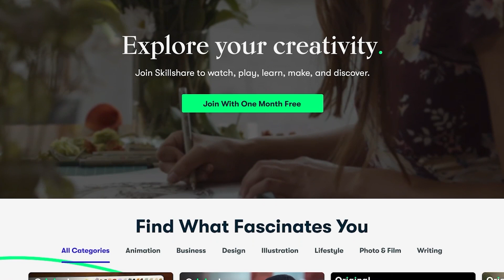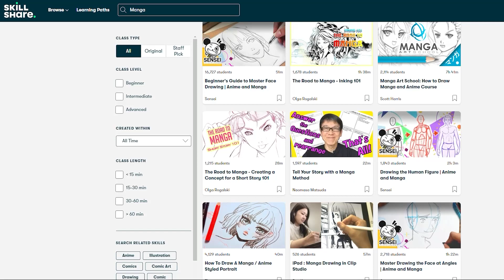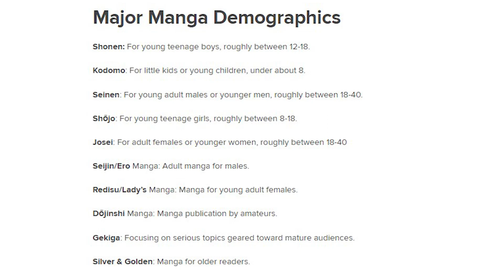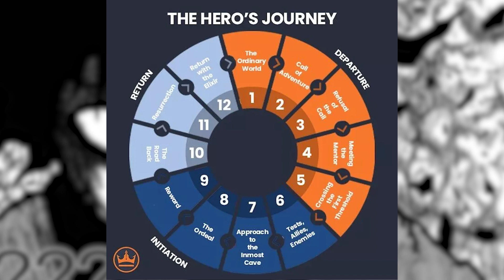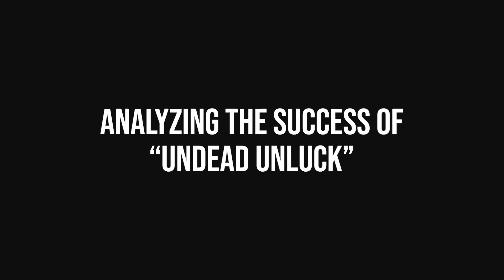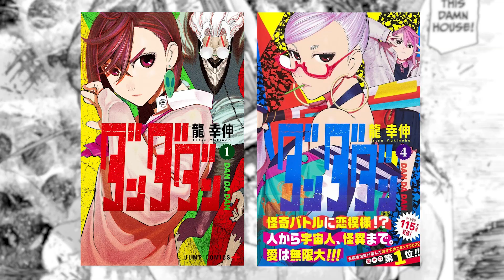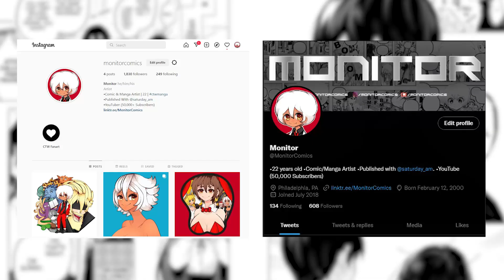The Current State of Shonen Jump: How To Create A HIT Shonen Comic & Manga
In today's COMIC-MAKING TUTORIAL, we will be going over EVERYTHING you need to know about writing/drawing SHONEN/SHOUNEN MANGA. We will be talking about SHONEN MANGA MAGAZINES like Weekly Shonen Jump, Jump Square, Weekly Shonen Sunday, and MORE! We will also be analyzing the success of popular SHONEN MANGA like Sakamoto Days, Undead Unluck, The Ichinose Family's Deadly Sins, and Dandadan!

►TIMESTAMPS
0:00 Introduction
0:38 Skillshare
2:16 What Is Shonen/Shounen Manga?
2:47 Shonen Manga Magazines Aside From SHONEN JUMP
3:14 Shonen Manga Characteristics
3:36 Rivals In Shonen Manga
3:57 Common Traits In A Shonen Manga Protagonist
4:06 Basic Plot Structure Of Shonen Manga: Hero’s Journey
4:18 Analyzing The Success Of “Sakamoto Days”
5:50 Analyzing The Success Of “Undead Unluck”
6:54 Analyzing The Success Of “The Ichinose Family’s Deadly Sins”
8:16 Analyzing The Success Of “Akane-Banashi”
9:41 Analyzing The Success Of “Dandadan”
10:57 Final Thoughts

►COMMISSION INFORMATION:
1) If you would like original art/fanart drawn by me, then please head on over to my Instagram account and shoot me a direct message!
2) On my Instagram Highlights, titled: Commissions, you will find all of my guidelines and prices! I am willing to draw most things, this is just a formality!